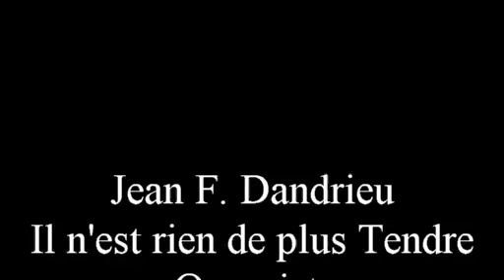Dandrieu Il n'est rien de plus tendre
Alberto Guerzoni interpreta "Il n'est rien de plus Tendre" di Jean F.Dandrieu (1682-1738) all’organo Isnard (1775) della Basilica Sainte-Marie-Madeleine,  St. Maximin, France, su  sistema hauptwerk.
Alberto Guerzoni interprets "Il n'est rien de plus Tendre" by Jean F. Dandrieu (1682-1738) at the Isnard organ (1775) of the Basilica Sainte-Marie-Madeleine, St. Maximin, France, on the hauptwerk system.